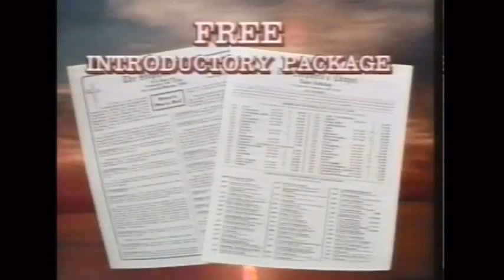✞ Discerning Dreams #2; in depth Bible study